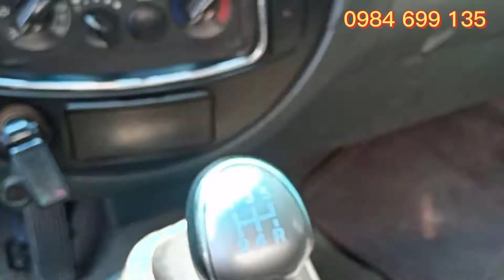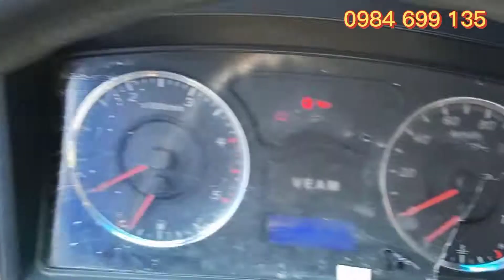Góc xe tải cũ - (Đã bán) Xe veam vt260 tải 1.9 tấn đời 2017 thùng dài 6m2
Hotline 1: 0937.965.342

Facebook: VÕ HẢI HỒ (HỒ XE TẢI)
Tik Tok: Xe Hồ Xe Tải
FANPACE: Hồ Xe Tải
instagram:  VÕ HẢI HỒ (HỒ XE TẢI)
Twitter:  Hồ Xe Tải (Trucks)
© Copyright Bản quyền thuộc về Kênh "Hồ Xe Tải" .